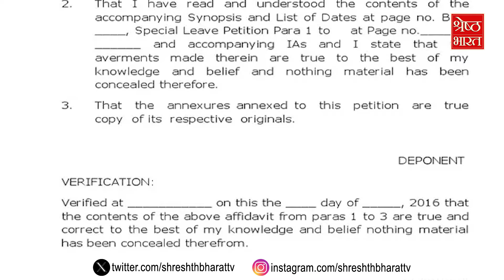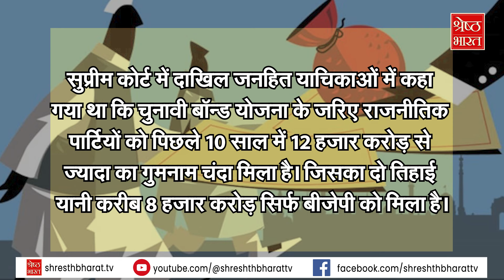Electoral Bonds Scheme रद्द होने पर BJP से पूछे जा रहे हैं क्या सवाल? | Supreme Court | Latest News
electoral bond | loksabha election 2024 | supreme court | supreme court on electoral bonds | pm modi | latest news | hindi news | cji chandrachud |

सुप्रीम कोर्ट (supreme court) की तरफ से Electoral Bonds Scheme को Unconstitutional करार देने पर सियासत में बवाल मचा है। सबसे ज्यादा सवालों के घेरे में बीजेपी है (bjp)... क्या सिर्फ Electoral Bonds के जरिए चंदा मिला है या दूसरी पार्टियों को भी? किसे कितना चंदा मिला है... और कहीं ये काला धन तो नहीं.. देखिए हमारी ये खास रिपोर्ट